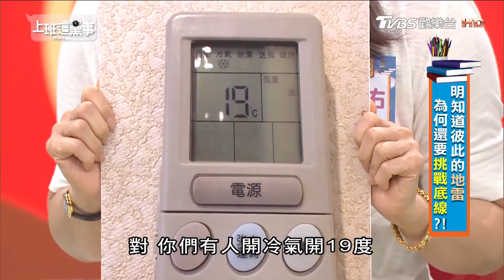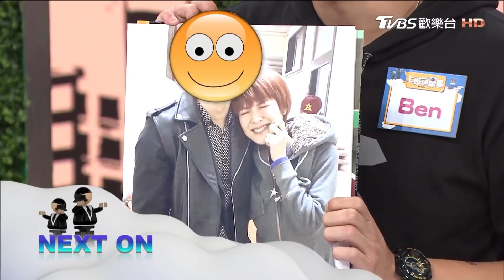依依老公口是心非 私自把國外買的零食吃掉？！上班這黨事 20180619 (2/4)